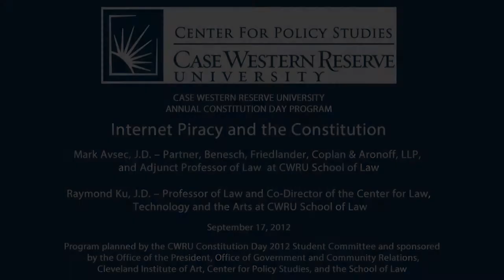Internet Piracy and the Constitution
Over the past decade, disputes about intellectual property and piracy on the internet have become steadily more prominent. In October 2011, the House Judiciary Committee introduced the Stop Online Piracy Act (SOPA). Given protests and an unprecedented internet blackout, voting on the bills was suspended. However, a third bill intended to protect against cyber threats, the Cyber Intelligence Sharing and Protection Act (CISPA), passed in the House of Representatives in April 2012.

The Constitution Day 2012 forum will examine constitutional questions raised by internet piracy, proposed legislation to regulate the internet, copyright law, and other issues related to intellectual property. It will include perspectives from the speakers, questions from a CWRU student panel, and audience participation.